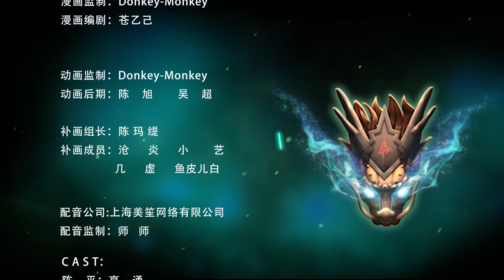🐲《龙王令/Dragon King Order》心碎的三角恋 31集 EP31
简介：陈平含冤入狱三年，在监狱中，他得到了高人的指点，踏上了修仙之路。出狱后，他利用自己的医术和修为结交城里的名流，借此报复昔日使自己含冤入狱的萧家。他也无意间接手了狱中高人创立的神秘组织龙王殿，从此踏入了真正的修行世界。 由此，隐藏在其中的身世之谜逐渐被揭开。

【Synopsis】Chen Ping was unjustly imprisoned for three years. He received guidance from an expert and embarked on the path of cultivation. After being released from prison, he used his medical skills and cultivation to make friends with celebrities in this city, in order to take revenge on the Xiao family who had imprisoned him unjustly. He also inadvertently took over the Dragon King Palace, a mysterious organization founded by the expert in prison, and stepped into the real world of cultivation. Therefore, the hidden mystery of his life experience is gradually revealed.